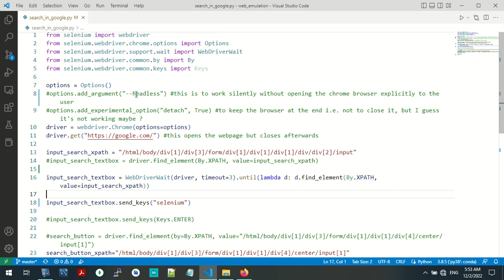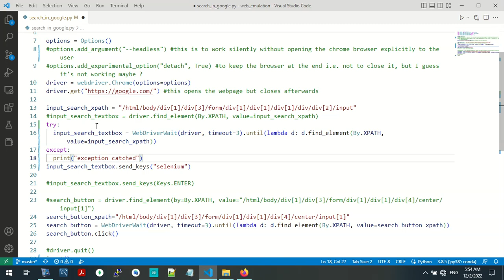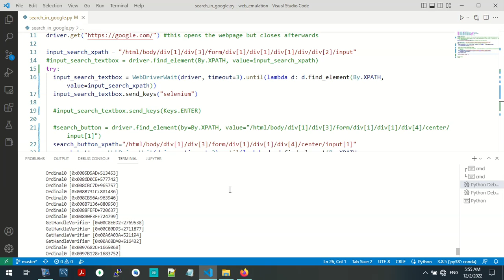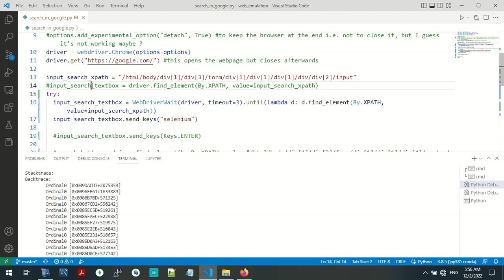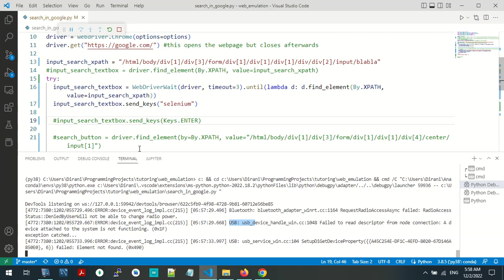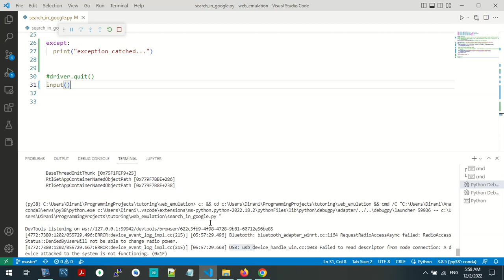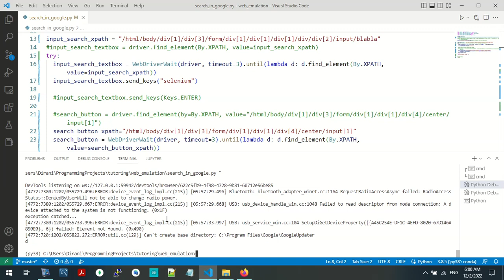part 2 - automate google search in Python using Selenium